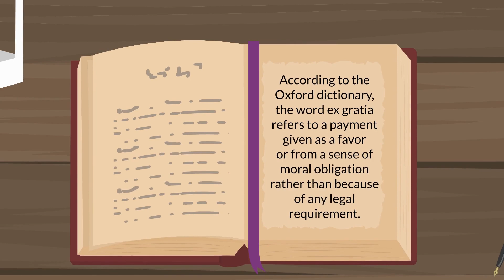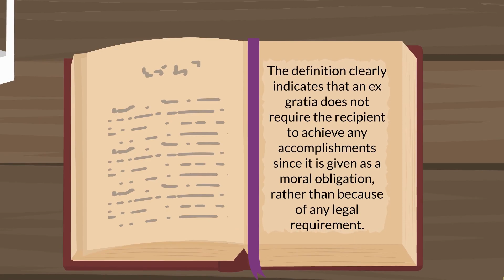What is Ex Gratia?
This is a short explainer video highlighting everything you need to know about Ex Gratia.

Even though we will cover content from different countries, there will be more emphasis on content from USA, Ghana, and UAE.